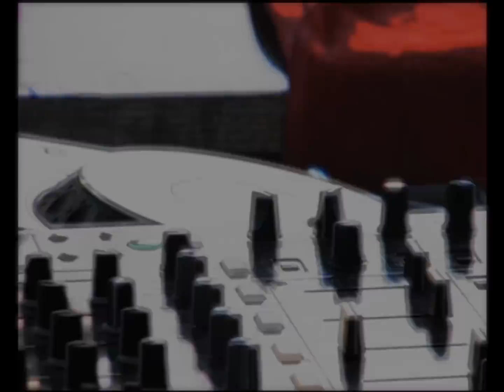Viva Fest, Matamotros Tamps, May-05-2012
Viva Fest, Matamoros, 2012
Video Promo 2012
Video: Raul D' Santini